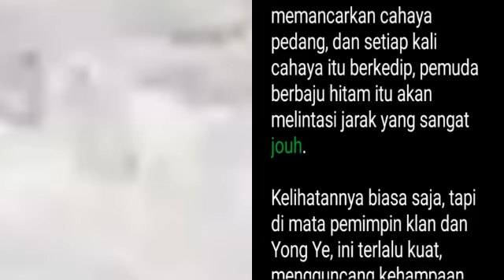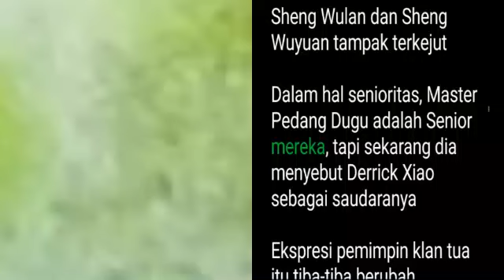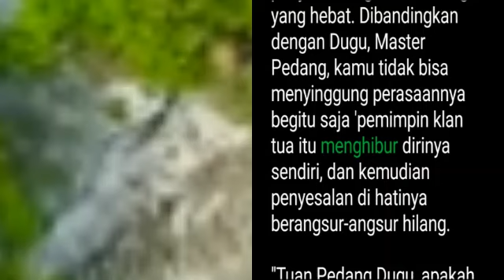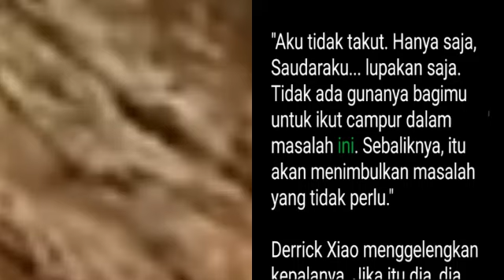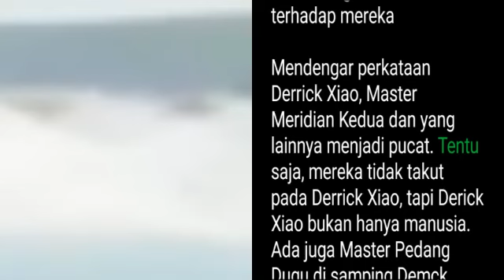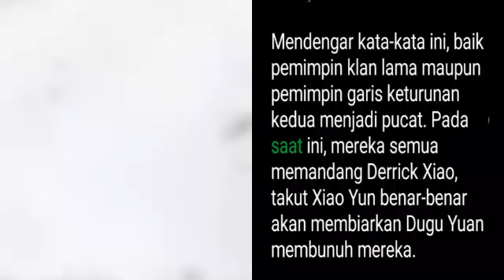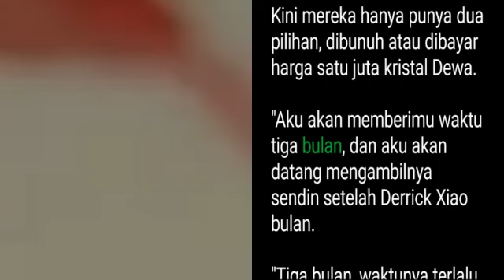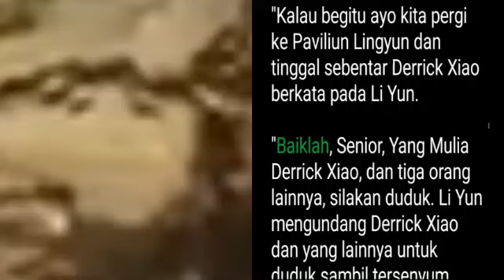Bab 1767-1768 | Dewa Bela Diri, Derrick Xiao